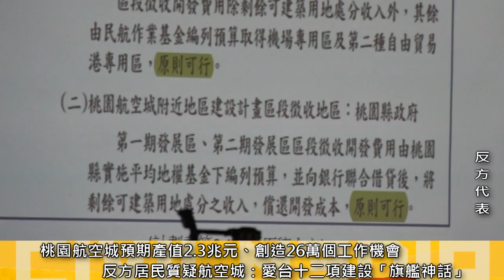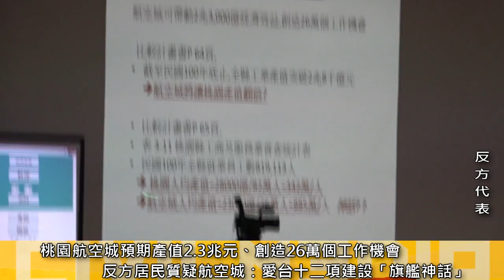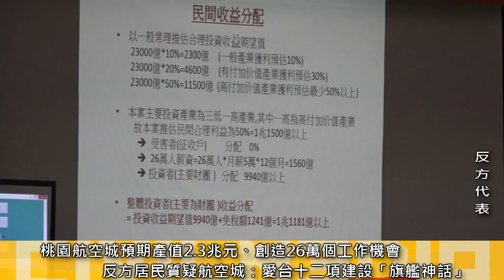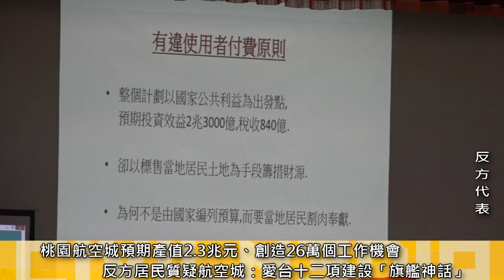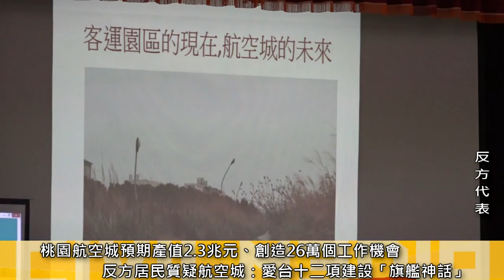桃園航空城聽證會反對居民抨擊「旗艦計畫根本是旗艦神話」